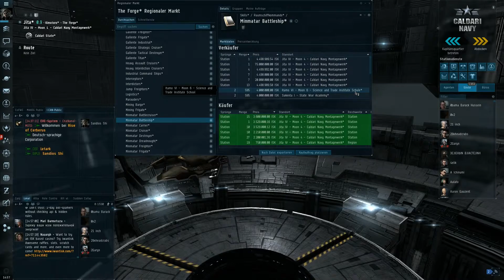How To Eve Online // Anfängerguide Part 7 [Skills / Atribute / Implantate] --German--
In diesem Part schauen wir uns das Skillsystem von Eve Online genauer an.